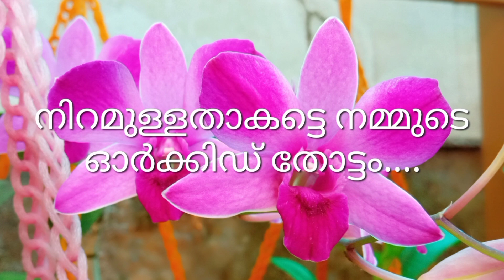വസന്തം വിരിയും ഓർക്കിഡ് ഷെഡ് ഇതുപോലെ ഉണ്ടാക്കാം..// innovative orchid shed // Green Home //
In these videos I would like to share the tips and tricks and hacks of gardening. A channel for everyone to make their garden  a green space. This channel is exclusively for all my nature loving friends.

This video is focusing on the innovative orchid shed which will help us to grow the orchids easily and accommodate more plants within it.

uses :-
    - protection from snail attack
    - acts as a shelter from direct sunlight and heavy rain / rainy season
    -  cost effective industrial work.
    - creative hanging of orchids
    - occupies minimum space and more plants.

In my point of view , this shed is one of the best method of planting orchids easily and healthily.

hope this video was really useful for all my nature loving friends out there. subscribe to my channel (Green home) and enable the bell icon to stay notified about all my new videos and updates. please do like , and share this video. comment below of any enquiries about this orchid shed or others. green home guarantees a reply within 24hrs.